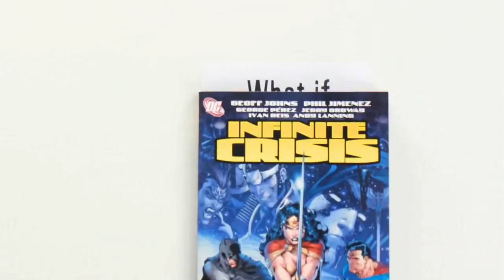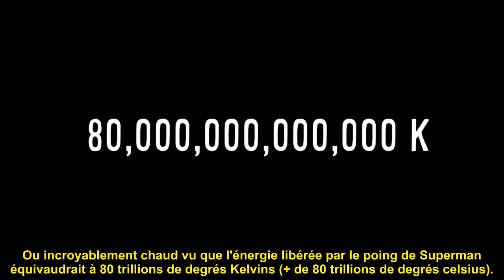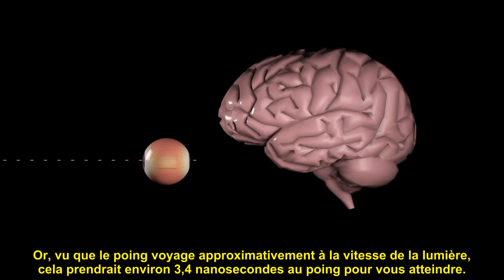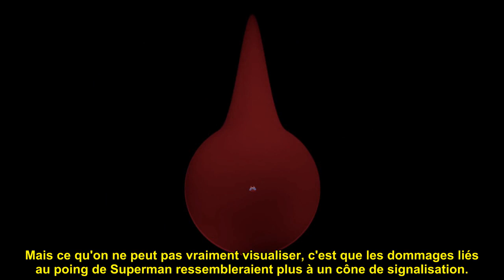Et si Superman vous frappait ? - Vsauce3 (VOSTFR)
Thanks to NYU Professor of Physics Kyle Cranmer (also works on the LHC!) and UMN Professor of Physics Jim Kakalios for discussing this topic with me!

Vsauce Links